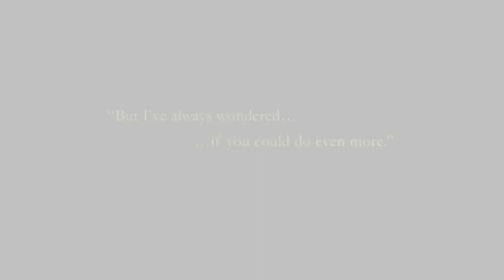Finding Paradise Launch Trailer Nintendo Switch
Finding Paradise is the 2nd full episode of To the Moon's series. It follows the existence of the doctors' new patient, Colin, as they strive to unravel an existence that is cut up down the middle, and fulfill a want that seems to be self-contradictory through nature.

100 x Golden Trump Bucks